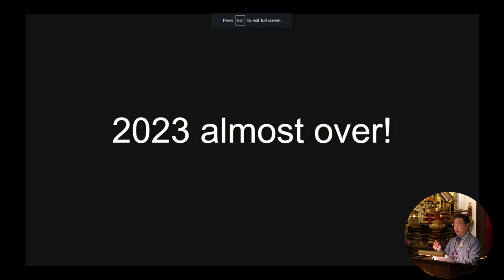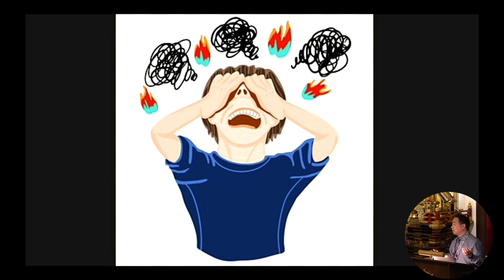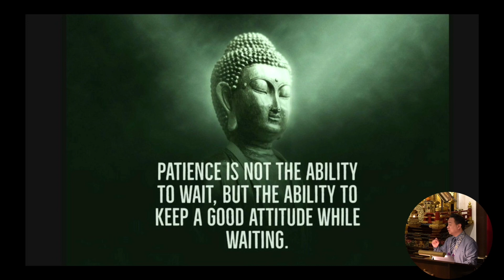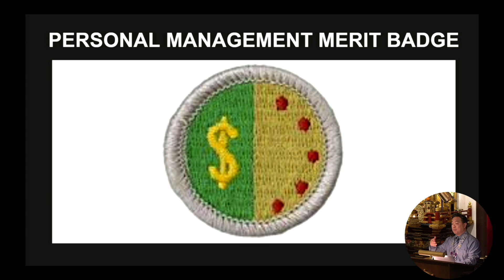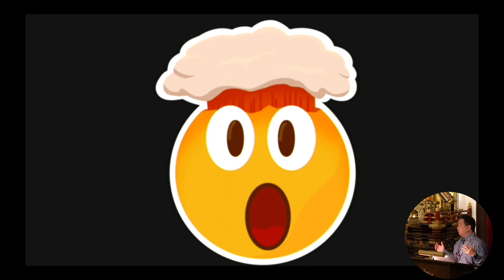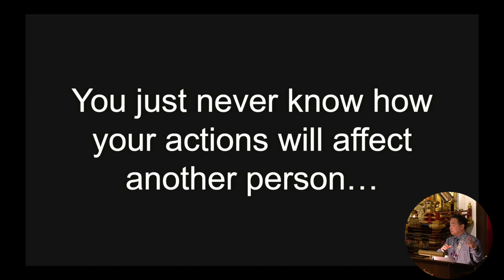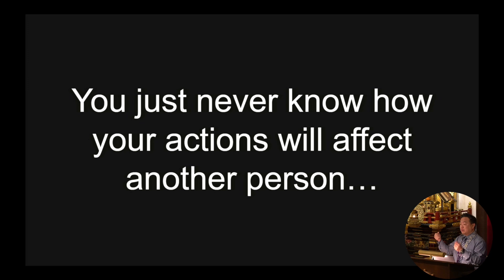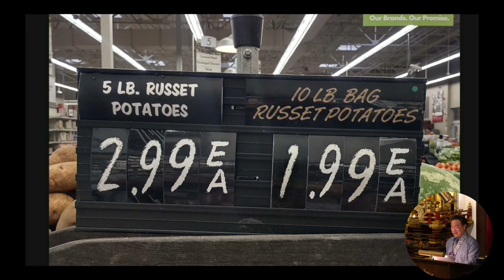Small Acts Can Make a BIG Impact!, Sensei Koichi, Dec 10, 2023